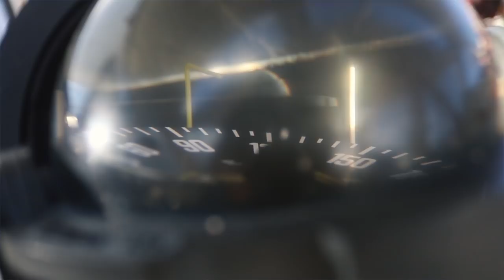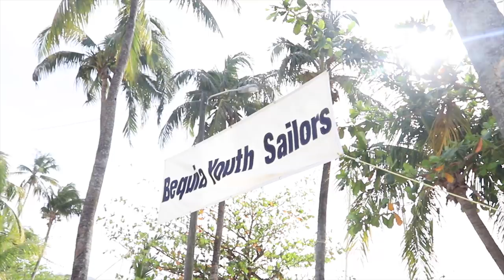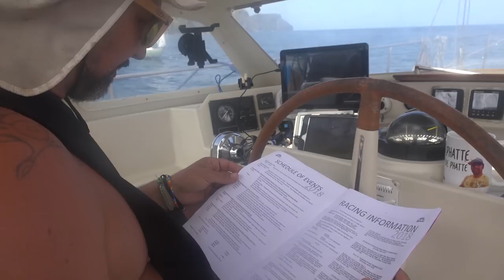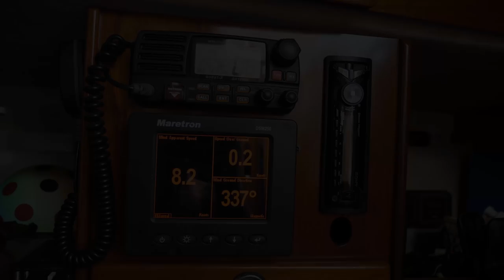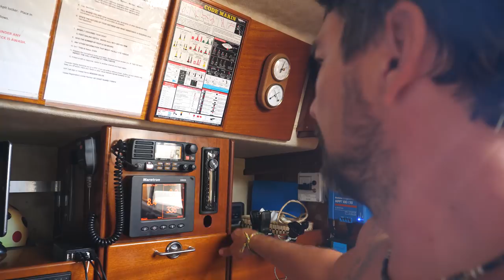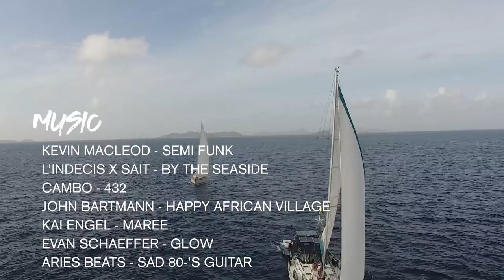SAIL. DIVE. REPEAT. Welcome to the FUNGATTA! Sailing Vessel Delos Ep. 201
What’s a FUNGATTA? Well, it’s a triathlon of events including sailing, diving, partying, and general good times :) When Rick from Sophisticated Lady mentions a regatta up north in Bequia, nestled in the turquoise waters of the Grenadines it sounds like too cool of a mission to pass up. We set sail and buddy boat north to find yet another incredible sailing paradise. The only problem- the race is called off for lack of wind. So what do sailors do when there is no wind? Well the first this that pops into our minds is drinking rum and scuba diving. And so the Delos Fungatta series is born! This is a feel good episode with lot’s of sailing, scuba diving, and general good vibes. Hope you enjoy! Edit by Leeesir and Capt. Breeyawn. Much love from The Delos Crew

Time: 00:00
Song: Ramukanji (Remix)
Artist: OneTox
Time: 00:53
Song: Alba
Artist: Cambo
Time:  01:21
Song: Brasilian Reggae
Time:  01:57
Song: So Sunrise (Electric)
Artist: Mike Durek
Time: 03:06
Song: Red Eyes
Time:  04:40
Song: Reggae, Upbeat, Happy Song
Artist:
Link:
Time: 06:22
Song: Balkan Gypsy Party
Artist: John Bartmann
Time:  08:03
Song: Insomnia Pt.2
Artist: Meydän
Time: 11:24
Song: Semi Funk
Time:   12:48
Song: By The Seaside
Artist: L’indécis x Sait
Time:   13:30
Song: 432
Artist: Cambo
Time:  19:22
Song: Happy African Village
Artist: John Bartmann
Time:   21:27
Song: Marée
Artist: Kai Engel
Time:  24:44
Song: Glow
Artist: Evan Schaeffer
Time:  26:14
Song: Sad 80’s Guitar